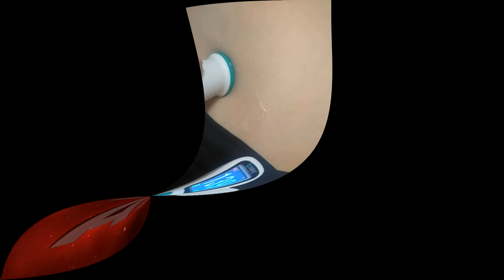прибор для прослушивания сердцебиения ребёнка в утробе матери.